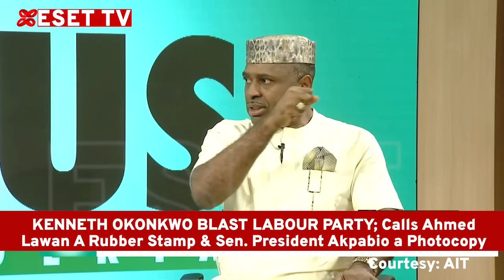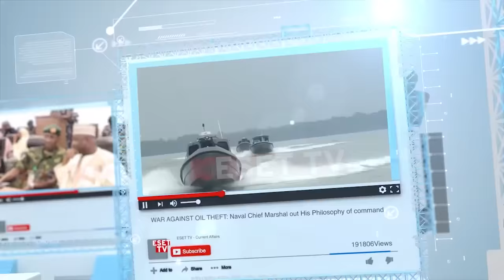Kenneth Okonkwo Blasts LP; Calls Ahmed Lawan A Rubber-stamp, Senate President Akpabio a Photocopy